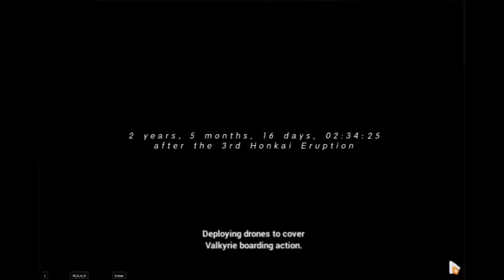[PC] - Honkai Impact #41 - Pruebas en la Versión de PC Parte 2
Bienvenidos a otro pequeño gameplay de HI3rd, en esta ocasión continuamos con las pruebas en la versión de PC, ya hay un poco mas de soltura e incluso las cutscenes se pueden grabar mas decentemente, aunque sigo trabajando en ver si los videos se pueden extraer de los archivos del juego para ponerles subtitulos...

Continuare trabajando en eso...